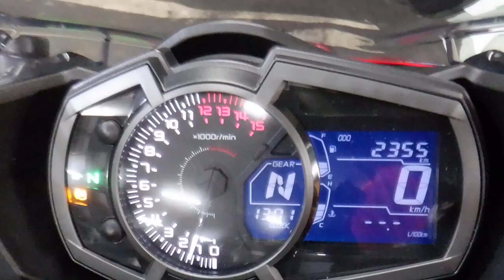ニンジャ 400 スポーツ 2019年 中古車 バイクショップ名:アウトレットバイク大阪